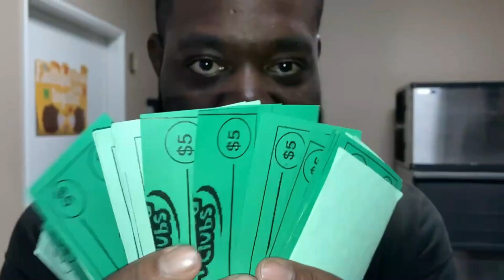Awana Week 8 Highlights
We finish up Section 1 with Review Night and play Who Wants to Be an Awana Millionaire.